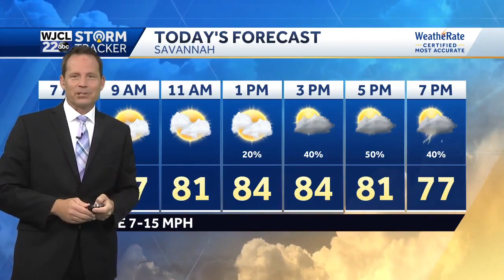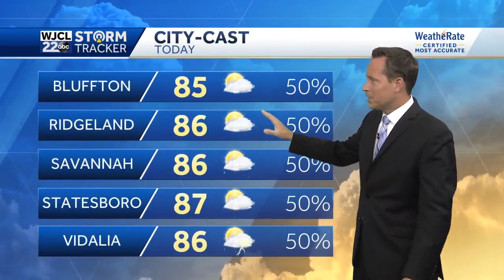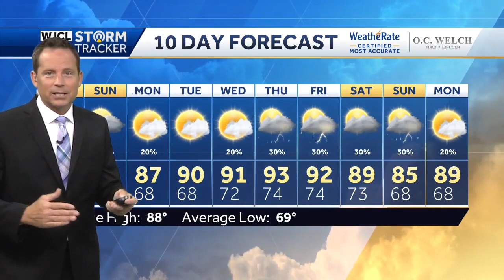Thunderstorms may disrupt outdoor plans this weekend